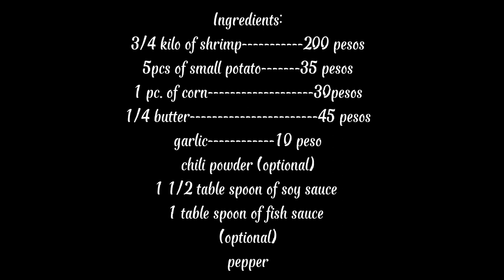Let's cook and eat special Buttered Shrimp.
Let's enjoy watching how to special Buttered shrimp.

The background music is not mine.